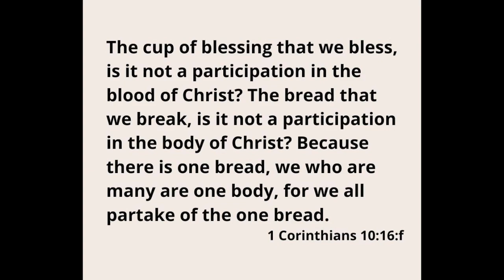Lord's Supper April 5